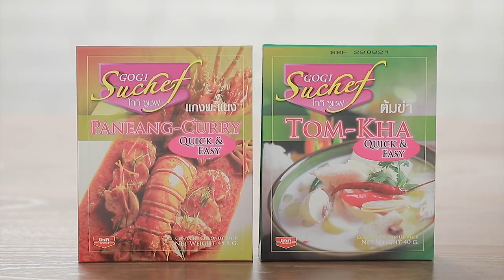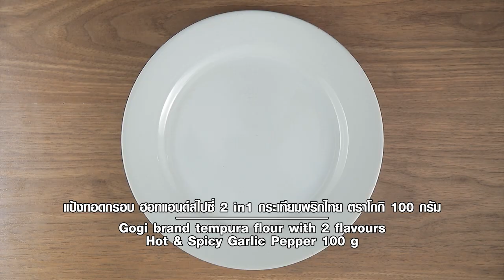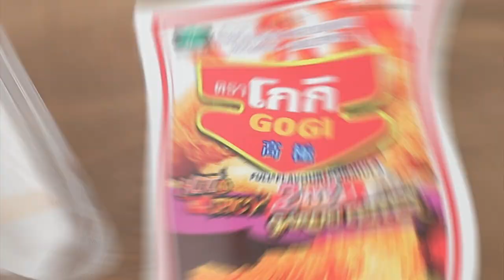เต็มปากเต็มคำ (รูปแบบใหม่) โจทย์วัตถุดิบ มันแกว l EP.114 [1/3]